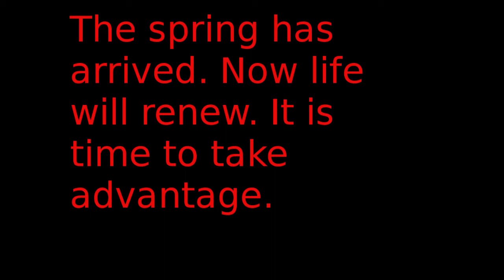Spiritual Thursday EP 47 Spring Is Here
So we are here finally, spring is going into the year. The sun is warming the soil. It is time to take advantage of Natures bounty. Plant seed and grow something that will feed you.

Gab.ai @veteranmountianman